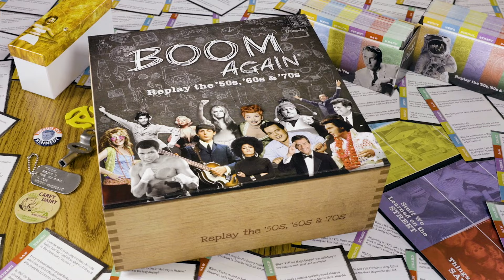Boom Again - 8-Ball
Boom Again is a game for baby boomers about the '50s, '60s and '70s otherwise known as the boom era! Walk down memory lane with questions about what you saw, heard and learned from events from those decades of music, TV, movie, politics, school and pop culture.